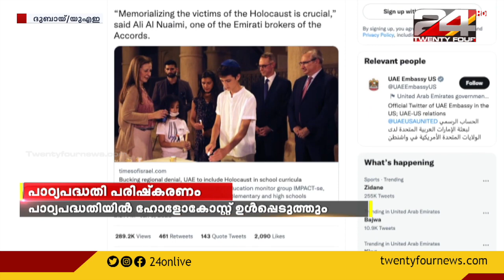സ്കൂൾപാഠ്യപദ്ധതിയിൽ ഹോളോകോസ്റ്റ് ഉൾപ്പെടുത്താനൊരുങ്ങി UAE